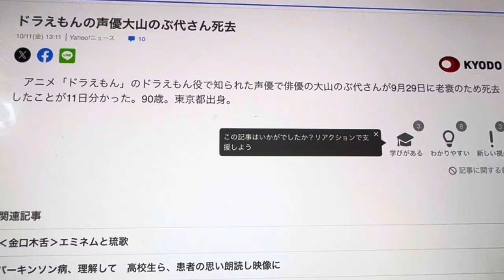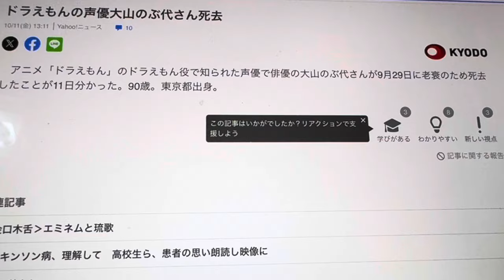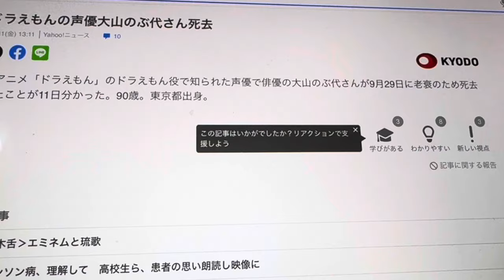ドラえもん 大山のぶ代さん 亡くなる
見て聞いて育った世代だけにショックです。